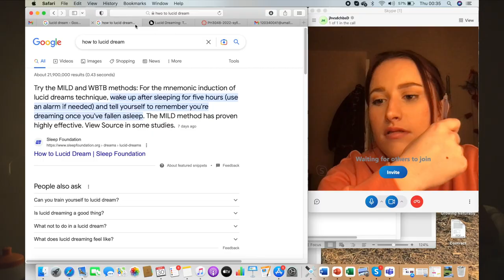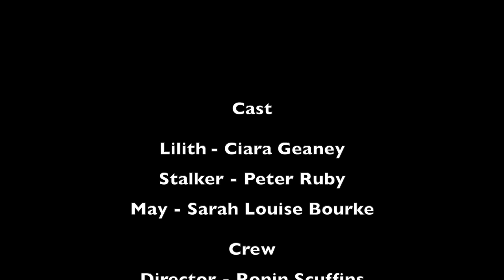Lucid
Lucid dream horror film